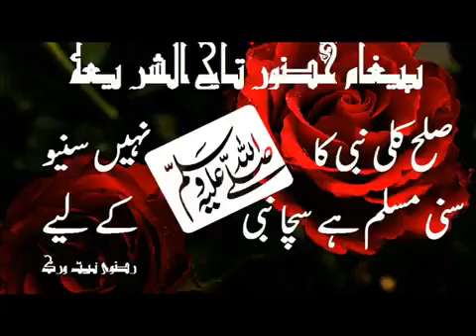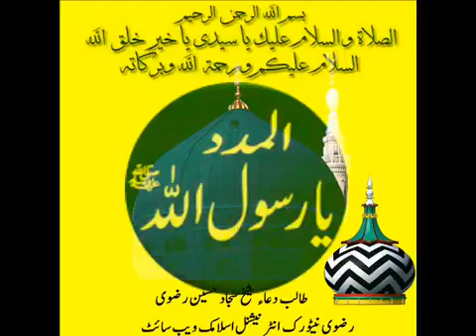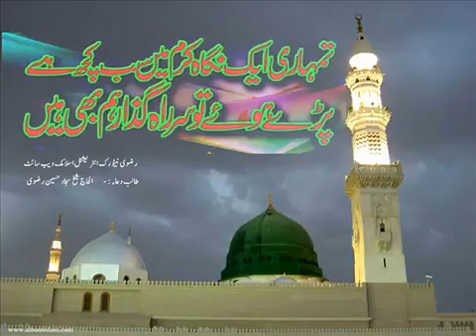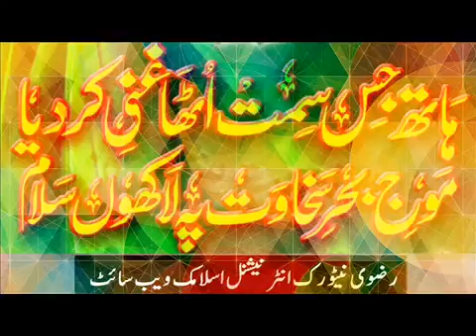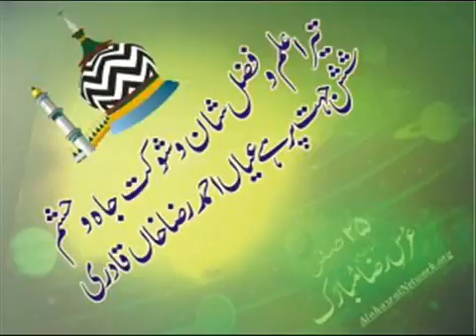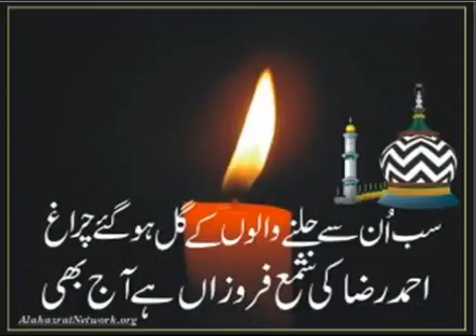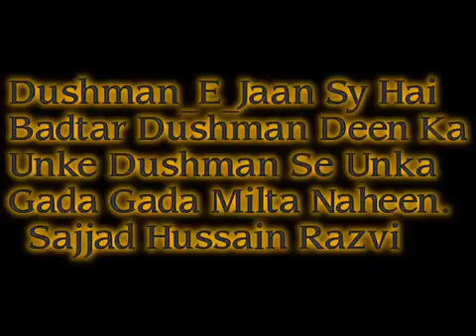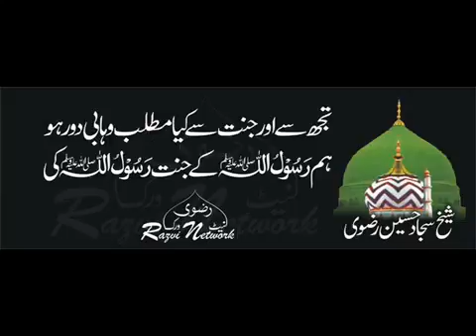Allama Gulam Rasool Balyawi New Bayan Bangra Darbhanga Bihar